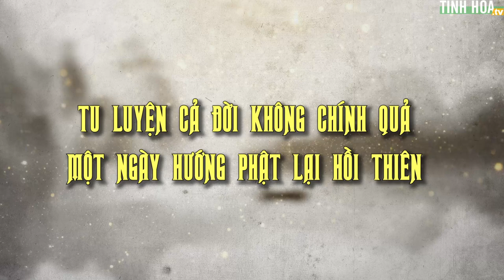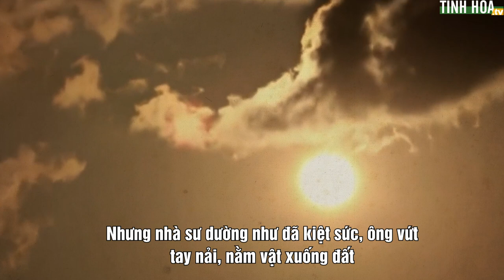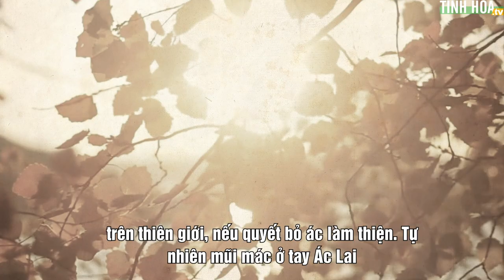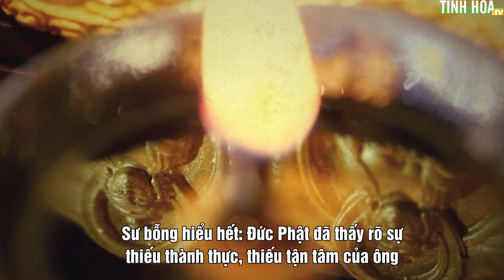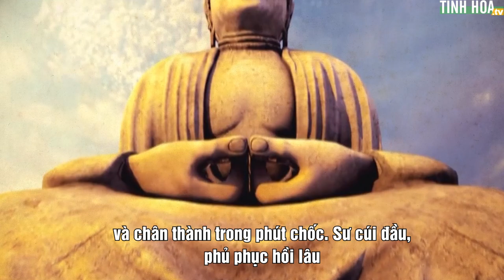Chuyện cổ Phật gia: Tu luyện cả đời không chính quả, một ngày hướng Phật lại hồi Thiên | Tinh Hoa TV